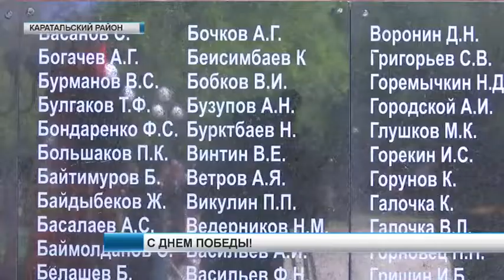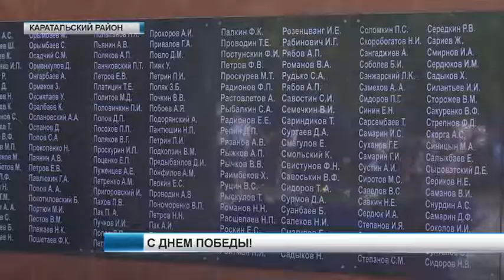День Победы (9 мая)